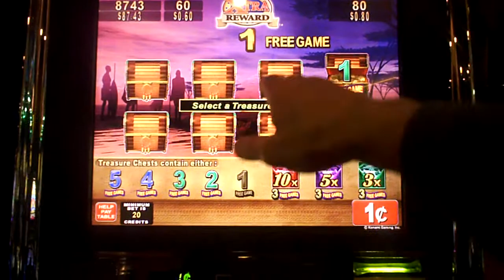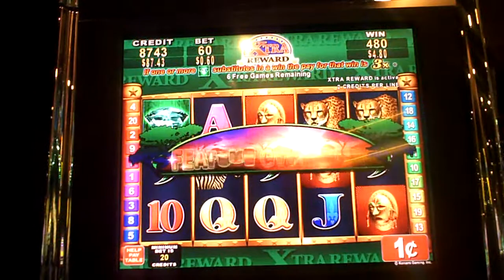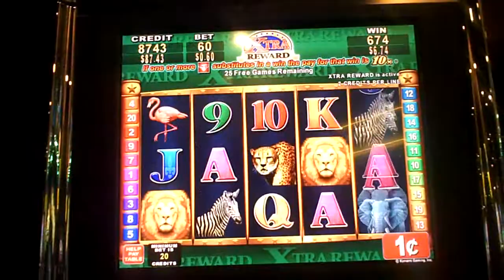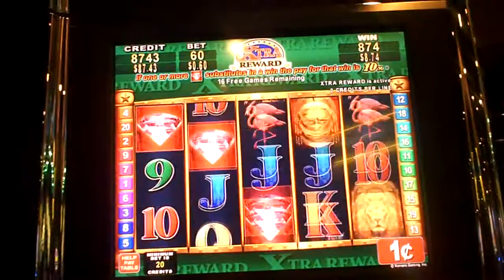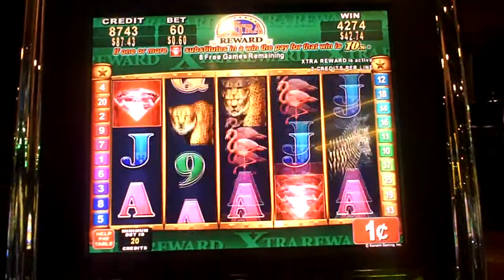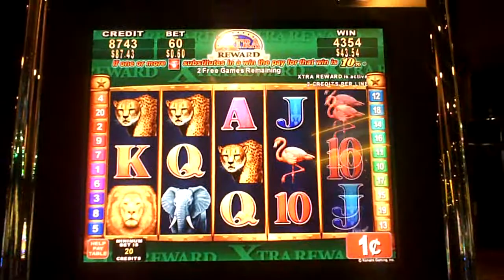Great Africa Slot Machine Bonus